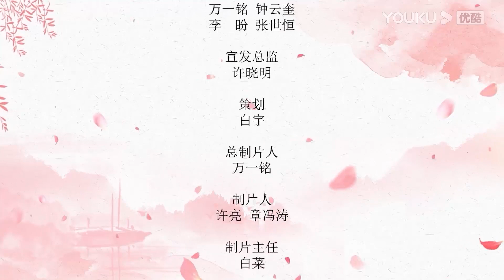ENGSUB【FULL】我穿成了太子妃，下一秒太子认定我要谋反！| 别跑太子妃 Princess, Don't Run Away EP08 | YOUKU Short Film